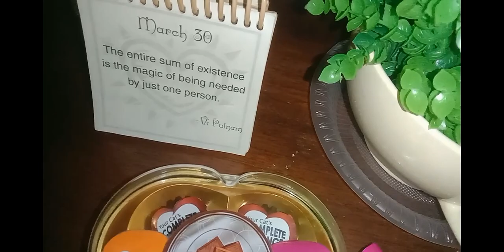Thursday March 30, 2023 Allahumma Ya Muiizz 140 X